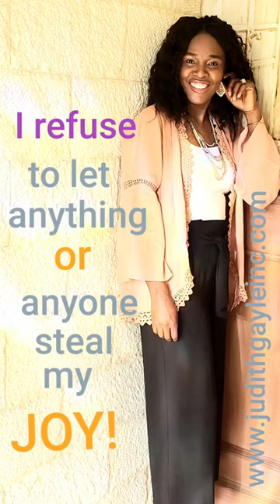Warfare Prayer by Judith Gayle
From the album "It's  Gonna Be Alright"